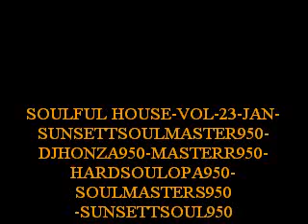SOULFUL HOUSE-VOL-23-JAN-SUNSETTSOULMASTER950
SOULFUL HOUSE-VOL-23-JAN-SUNSETTSOULMASTER950-DJHONZA950-MASTERR950-HARDSOULOPA950-SOULMASTERS950-SUNSETTSOUL950